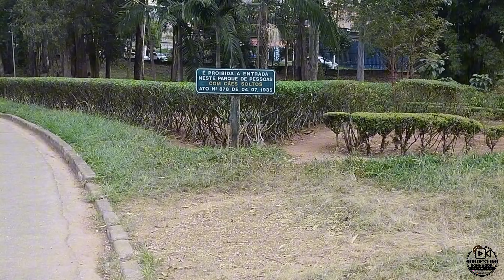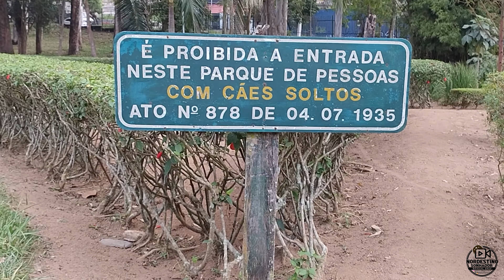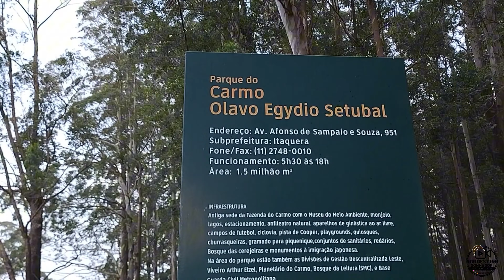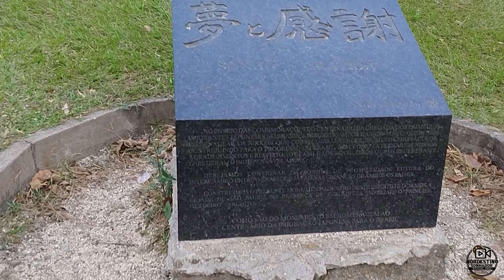VLOG NO PARQUE DO CARMO PONTO TURÍSTICO DE SÃO PAULO!!!!vlogger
Nesse vídeo fiz um vlog no parque do Carmo